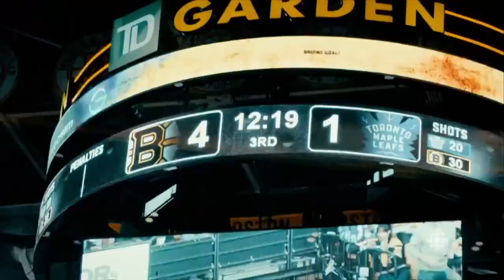Boston Bruins vs. Toronto Maple Leafs Montage | Game 7 | "One Night Only"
Edited by Bryan Simmons-Hayes